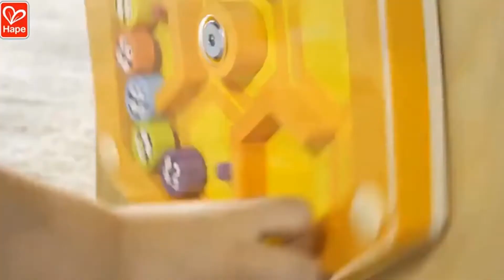Country Critters Wooden Activity Play Cube by Hape | Wooden Learning Puzzle Toy